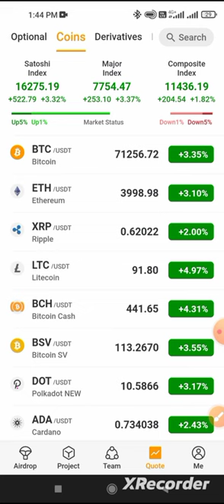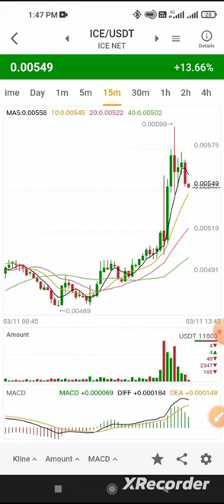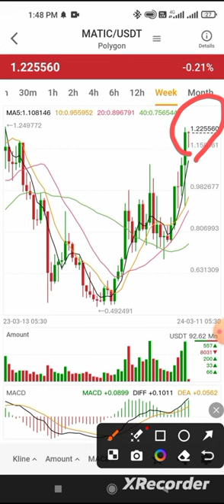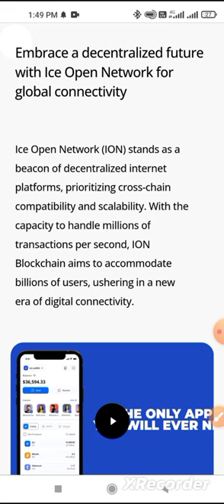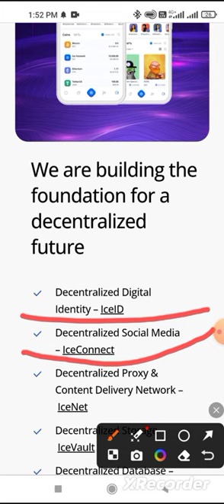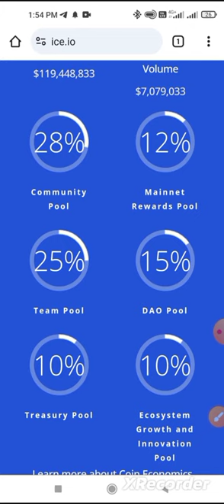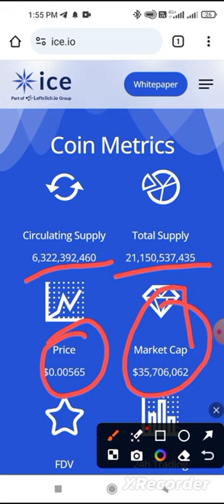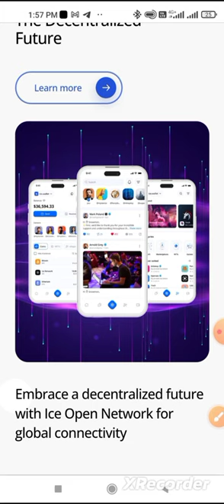ice network big rally. 5 dollars soon. latest update.